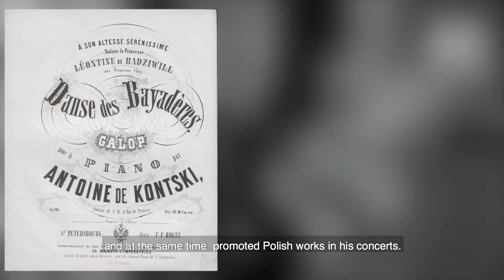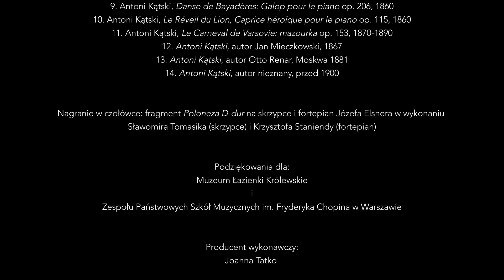Antoni Kątski – muzyczna wizytówka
Film o Antonim Kątskim z cyklu wizytówek filmowych o polskich kompozytorach zrealizowanych z okazji Międzynarodowego Konkursu Muzyki Polskiej im. Stanisław Moniuszki w Rzeszowie (20-27 września 2019).

O Antonim Kątskim opowiada Maxymilian Bylicki, Dyrektor Instytutu Muzyki i Tańca

Wykonanie Toujours seul. Méditation op. 57 Antoniego Kątskiego: Anna Parkita – fortepian

Producent filmu  – Instytut Muzyki i Tańca

Producent wykonawczy – Amicus Media